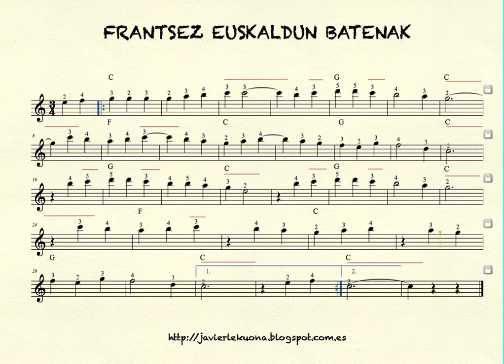10 Frantsez Euskaldun Batenak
Frantsez Euskaldun Batenak. Lectura de la partitura